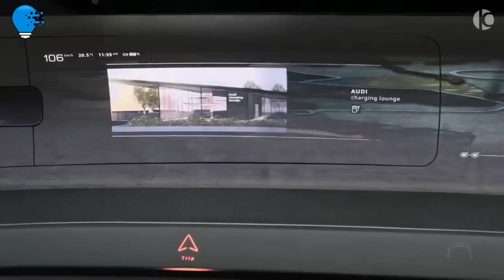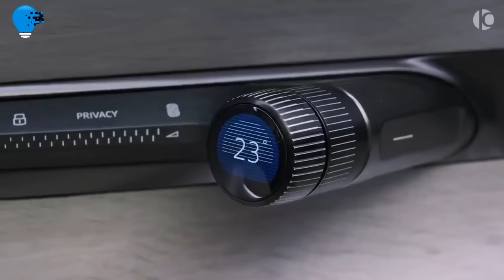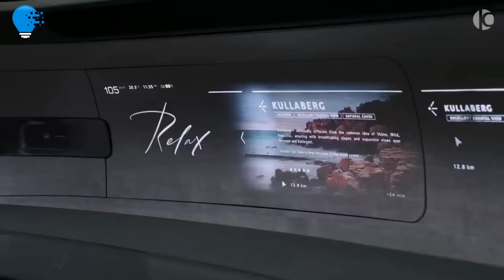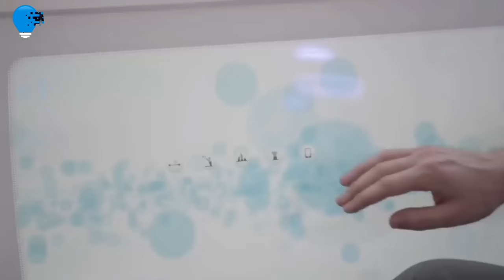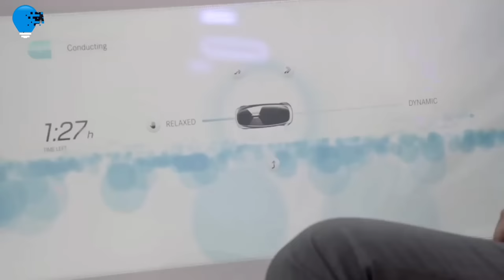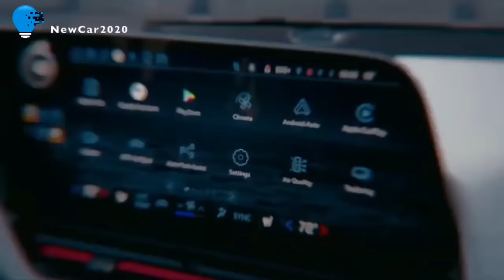10 Future Concept Cars YOU MUST SEE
10 Incredible Future Cars Concepts You Should See!!

00:00- INTRO!!
00:51- BMW Vision Next 100.
02:15- Audi Grandsphere.
03:18- The Mercedes VISION AVTR merges man.
04:54- ROLLS-ROYCE VISION NEXT 100.
06:08-     The Audi Skysphere.
07:12- Mercedes-Benz Launches F 015 Luxury In Motion.
08:17- Mini vision next 100.
09:05- LYNK & CO unveils the dramatic next day car.
10:18- Cadillac Introduces InnerSpace Autonomous.
11:17- The Lamborghini Terzo Millennio.